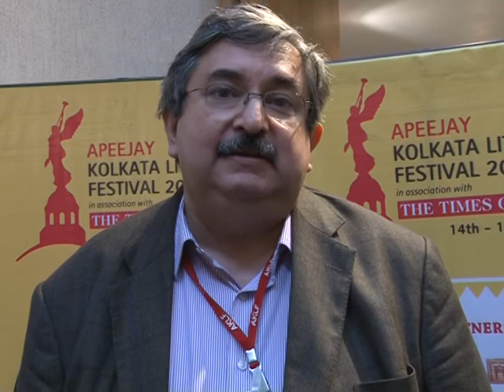Apeejay Kolkata Literary Festival 2015 - Exclusive byte from Mr. Salil Tripathi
Mr. Salil Tripathi, noted London based columnist (Mint), eminent author speaking about Apeejay Kolkata Literary Festival 2015.